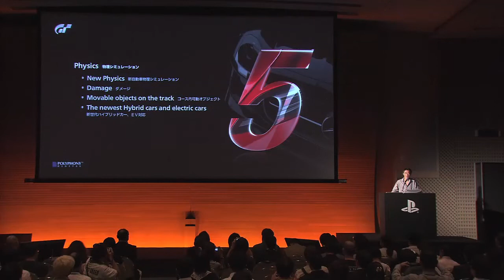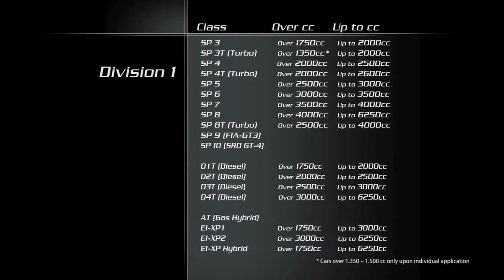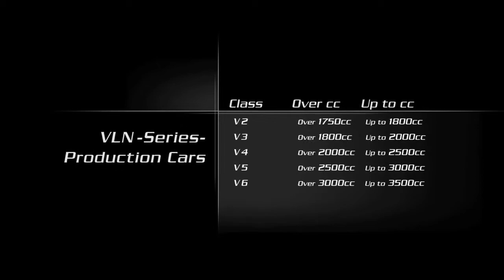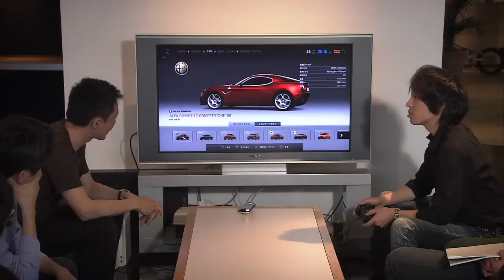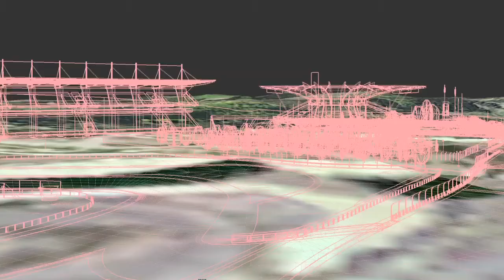ニュルブルクリンクへの挑戦 Part 1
"グリーンヘル（緑の地獄）"という異名を持つサーキット、ドイツ・ニュルブルクリンク。世界一過酷といわれるこのコースに、200台以上のマシンが挑む世界最大のツーリングカーイベントが、毎年5月に開催される「ニュルブルクリンク24時間レース」だ。

2010年。長くこのレースを見続けてきた「グランツーリスモ」シリーズ・プロデューサー山内一典が、チーム・ワールド・カー・アワードのドライバーとして参戦を決意。はたしてドライバーズシートから見たニュルブルクリンクは、山内に何をもたらしたのか。

番組では、昨年秋の事前レースから予選、決勝にいたるまでを克明に取材。参戦準備とともに開発が進んで行く『グランツーリスモ５』の制作現場にも立ち入り、その緊張感と生々しさを映像に収めた。決勝レースでは、ポルシェ、アウディ、BMWといったワークス勢のトップ争いや、日本車の活躍なども織り込みながら、チーム・ワールド・カー・アワードの24時間を濃密に取材。ニュルブルクリンクの息吹が伝わってくる、見ごたえあるドキュメンタリーだ。